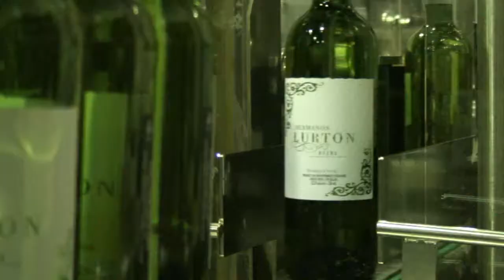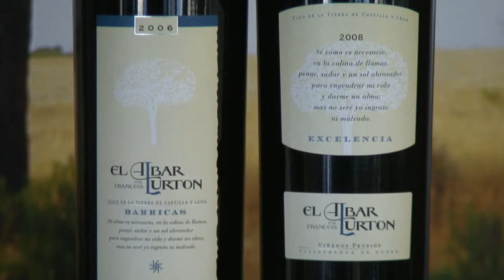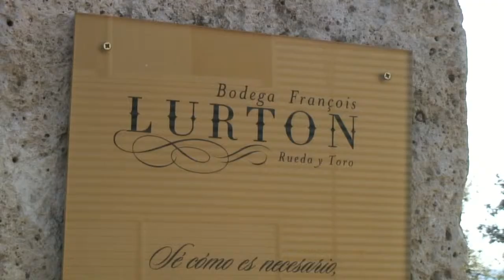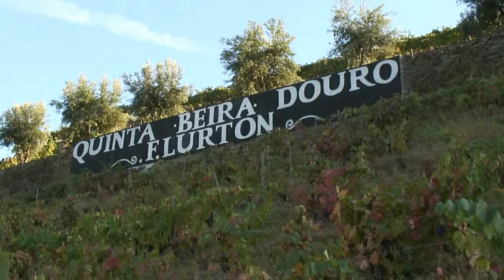Bodégas-Quintas- .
Espagne: C'est dans la région de Rueda que François Lurton produit ses meilleurs vins blancs et ses rouges issus d' un cépage des plus anciens d'Espagne: la Tinta de Toro.

Portugal: Au coeur du Douro dans un lieu unique aux traditions viticoles ancestrales, le vignoble François Lurton s'étale en terrasses le long de la vallée de Torto .